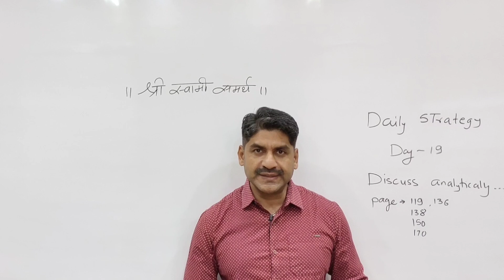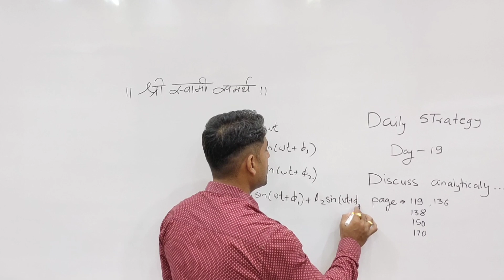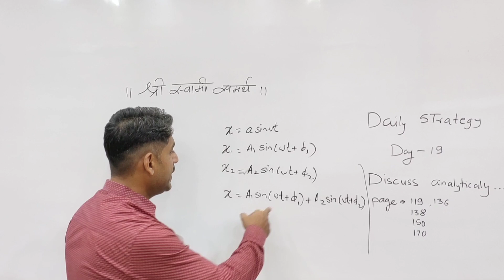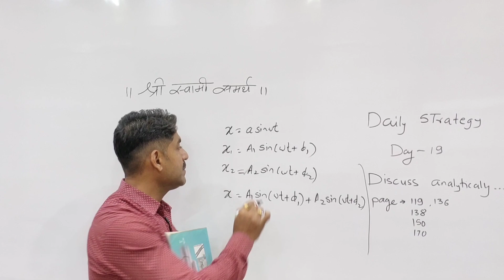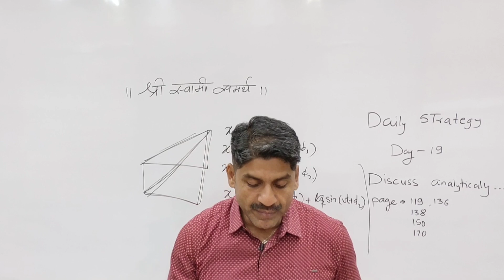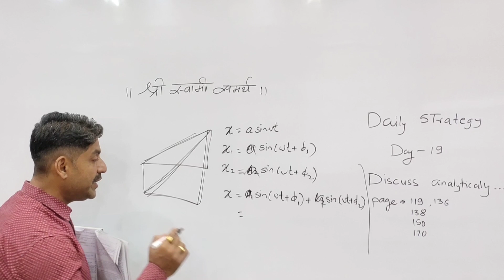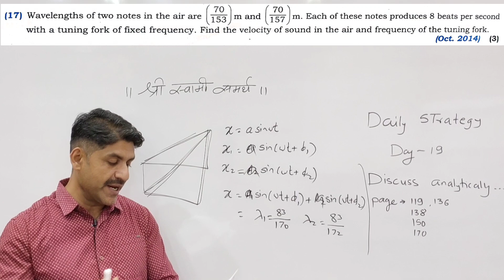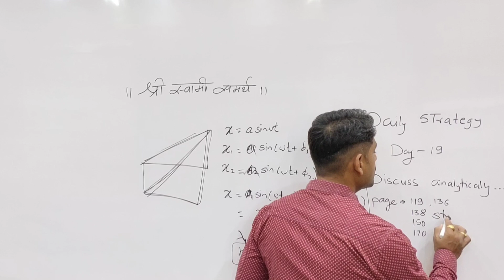Daily Strategy | Day 19 | Discuss Analytically | HSC Board Exam 2023 | Sahyadri Tutorials